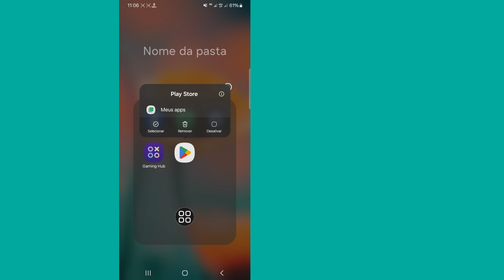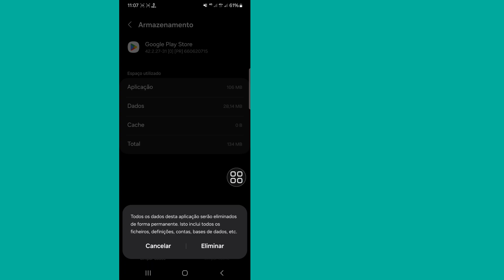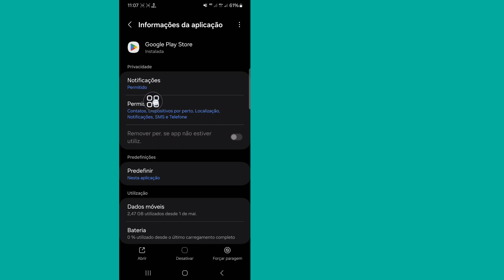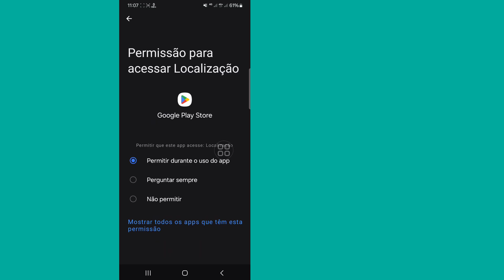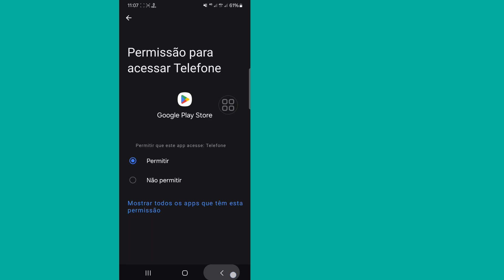Como corrigir o aplicativo não compatível com o Zenless Zone Zero | Erro do Zenless Zone Zero